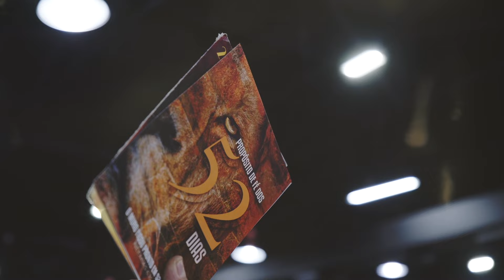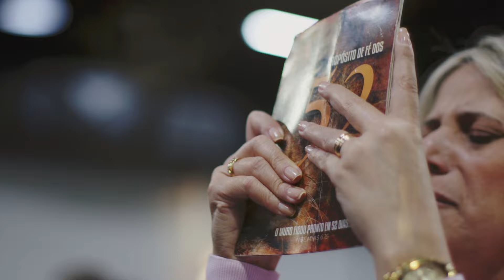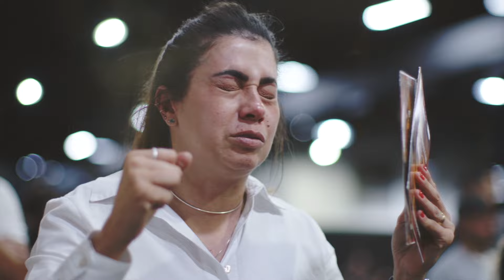João | Foi nos 52 dias | Dia 07 de Julho